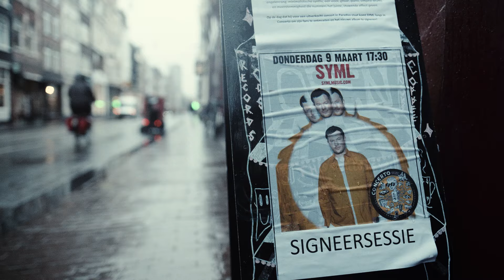SYML - "Chariot" [Official Music Video]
Credits:
Filmed by Dan Newman and fans at Paradiso in Amsterdam, NL on March 9, 2023
Edited by Dan Newman

Lyrics:
In a soft electric light, in a soft electric light
I was a spark, I was daylight

I see the world for what it was, only for what it was
Stuck in the past, she is daylight

I didn’t know how to get back home, I didn’t know

I dance like a ghost, no soul all spirit

I’m afraid I’m not okay
I’m afraid of my last day, what if it hurts?
I put my heart all in it

I didn’t know how to get back home
But I’m still running

Wait up for me, chariot, chariot come carry me
Hold on, hold on to me, chariot, chariot come carry me

I’m still running
I’m still running

I’m still running
I’m still running

In a soft electric light, I see the world for what it was
I’m afraid I’m not okay, and I’m afraid of my last day